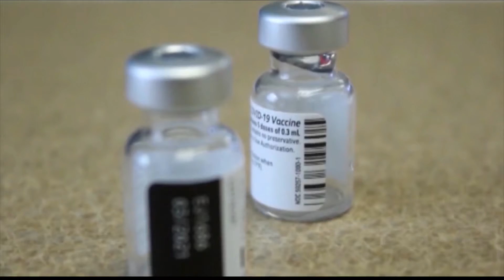Amarillo Public Health awaiting first shipment of vaccines for kids 6 months to 4 years old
The Amarillo Public Health Department has already ordered 100 doses of COVID-19 vaccines for kids as young as six months old, which will soon be available after the CDC gave final approval over the weekend.